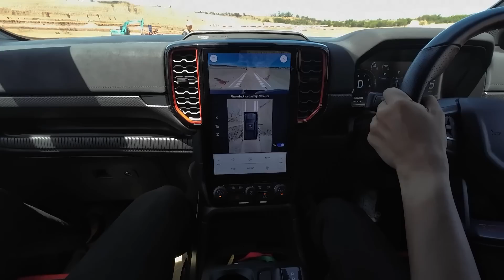พาไปโดด!! FORD RANGER RAPTOR UNBEATABLE EXPERIENCE